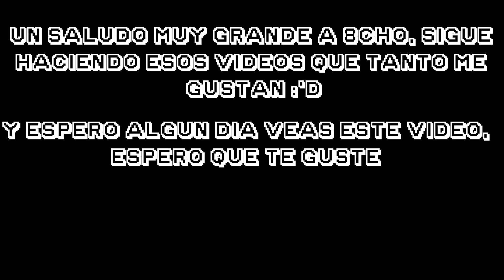Dibujando a 8cho / Speed Drawing / Dibujo a Lápiz / FanArt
Hola que tal amigos, hoy les traigo algo un tanto diferente y es que ya tenía tiempo queriendo hacerle un video a 8cho, un youtuber que me entretiene mucho con sus videos :) Espero que les guste mi video dedicado a 8cho c:
Y si vez esto 8cho, gracias por hacer que pase un buen rato viendo tus videos, gracias por hacer que se me olviden los problemas mientras te veo en el monitor. Sigue así bro :'D
El dibujo no es la gran cosa pero lo hice con mucho cariño *Léase con voz de hombre*